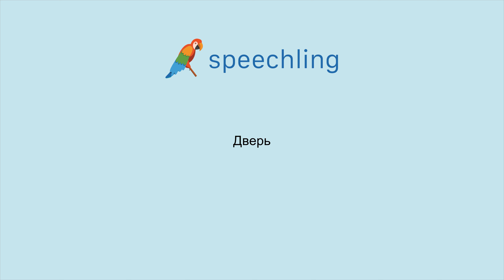How to say "Door" in Russian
Male Voice:
Дверь

Female Voice:
Дверь

Male Voice Translation:
Door

Female Voice Translation:
Door